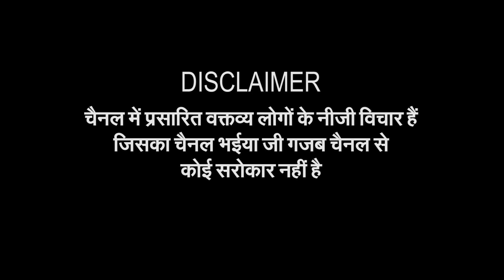RAJDHANI KA MCD CHUNAV EP 8 | DELHI MCD ELECTION 2022 | BHAIYAJIGAZAB | WAZIRABAD WARD NO11 | PART 1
BHAIYA JI GAZAB की टीम पहुंची WAZIRABAD, जानें दिल्ली में MCD चुनाव को लेकर  क्या कहती है WAZIRABAD की जनता और वहां के लोगों की आम समस्याएं...

यहां आपको मिलेगी लेटेस्ट गज़ब खबर, पॉलिटिकल उठापटक, मनोरंजन, खेल-खिलाड़ी, सोशल मीडिया की गज़ब बातें , फिल्म रिव्यू, खास मुद्दों पर गज़ब की बातें और बहुत कुछ. हिंदी में गज़ब ख़बरें, एक्सक्लूसिव वीडियोज़ और सेलिब्रिटीज़ के साथ बातचीत से जुड़े रहने के लिए बने रहो @BHAIYA JI GAZAB  के साथ

Here you will find latest breaking news, political upheaval, entertainment, sports-players, social media amazing things, movie reviews, amazing things on special issues and much more.